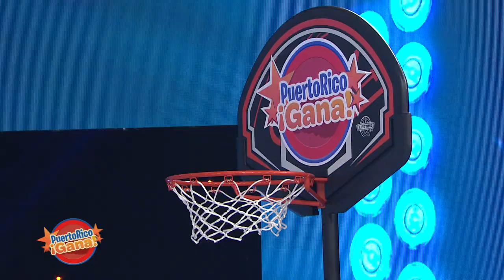05 PR GANA FEB 10 2021